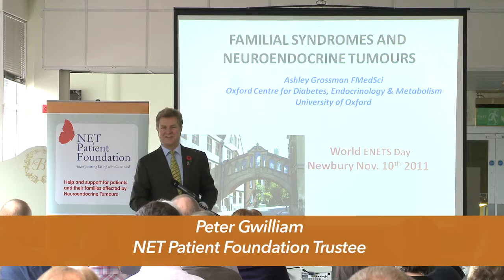NET Cancer Day UK Patient Event (1)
Trustee's Welcome to NET Cancer Day Patient Event